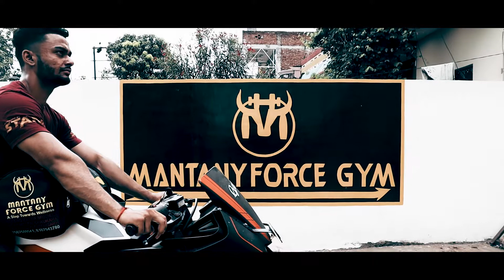Mantany force gym,,A revolution on fitness industry in farrukhabad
A amazing concept of fitness club with therapy modes,,we have services related weight loss weight gain,,body building and many more,,
your visit is valuable for us.
your time and our efforts make you a better being.